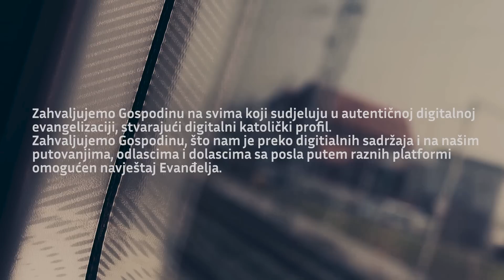KES Duhovni kutak: Jači si od tame podcast - 3. epizoda: O svemu pomalo s Josipom Lončarom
Predstavljamo vam treću epizodu, našeg podcasta Jači si od tame. Ova epizoda donosi nam mnoga naduhnuta i zanimljiva promišljanja gospodina Josipa Lončara.

Duhovni kutak katolička je evangelizacijska skupina. Voditelj Stjepan Arnuš. Suvoditelj: Boris Biško. Duhovnik je vlč. Marinko Miličević